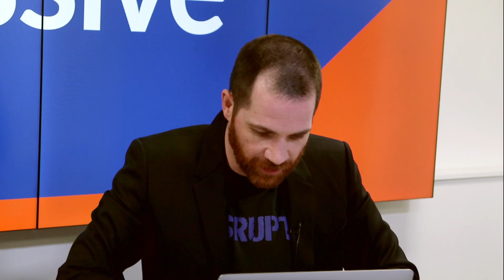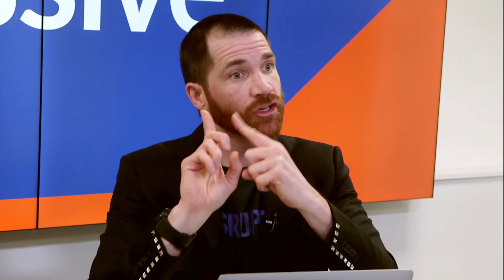How to Survive The Coronavirus & The Next Recession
Join Rob Moore and Mark Homer as they cover unchartered territory in
this exclusive Q&A as they talk about what is affecting us all in this
uncertain time. They talk about the current property market and
• the implications and complications that isolation has
• how to continue trade to keep business going and
• how they are personally navigating through these uneasy times.
This Q&A is ideal if you are worried or just simply intrigued about
property, business or how others are handling the current global
pandemic
Here are some of your questions and topics this duo has covered:
• Right now, should you be buying a property?
• Will interest rates go negative?
• Should you be considering extending credit from your suppliers?
• Rob and Mark give you their tips and suggestions on overcoming
procrastination
• PLUS the secret of Robs coffee order is revealed!

Progressives founders are leading the way to show you it is ok to feel
lost and challenged in your business right now and how this year can be
a pivotal moment for you and your future. It is all about prioritising and
this is definitely one to prioritise as you receive industry insights AND all
questions are on the table!

Between his multi-million pound commercial projects and mentoring other property investors, somewhere Mark found time to write down his 20+years of property & investing knowledge into his best-selling books:
►If you're looking for Commercial Conversions advice
►For more insight into Mark's contrarian investment ideas you'll enjoy Uncommon Sense
►Or see all of his books here and dive in to compounding wealth strategies now